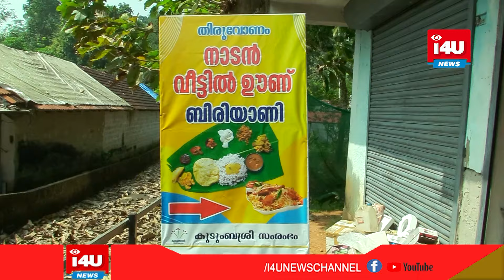കുടുംബശ്രീയുടെ സംരംഭമായ ഭക്ഷണശാല ഏറ്റുമാനൂരില്‍ പ്രവര്‍ത്തനമാരംഭിച്ചു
കുടുംബശ്രീയുടെ  സംരംഭമായ ഭക്ഷണശാല  ഏറ്റുമാനൂരില്‍  പ്രവര്‍ത്തനമാരംഭിച്ചു. ഏറ്റുമാനൂര്‍ നീണ്ടൂര്‍ റോഡില്‍  കെ എസ് കാലിത്തീറ്റ ഗോഡൗണിന് എതിര്‍വശത്താണ് ഹോട്ടല്‍ പ്രവര്‍ത്തിക്കുന്നത്. നഗരസഭ ചെയര്‍പേഴ്‌സണ്‍ ലൗലി ജോര്‍ജ്  ഉദ്ഘാടനം ചെയ്തു.